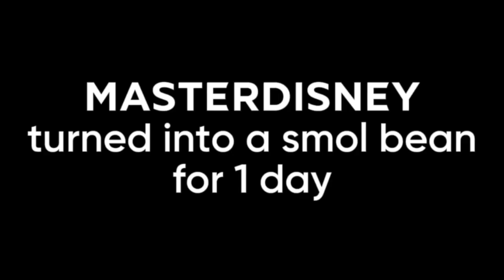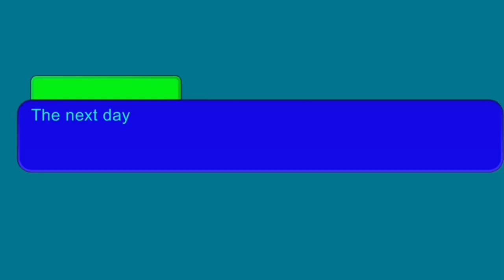MasterDisney as a Smol Bean for 1 Day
Watch this until the end, because this is one of my coolest ideas.

Songs used in this video: 2gether by Triple M (It is copyrighted by Create Music Group) (Intro)
Fantasy by Cloudier (Outro)